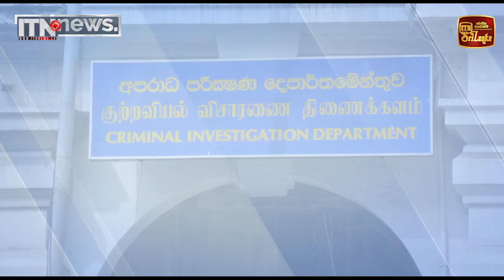හර්ෂ ද සිල්වාට CIDයෙන් දැනුම්දීමක්